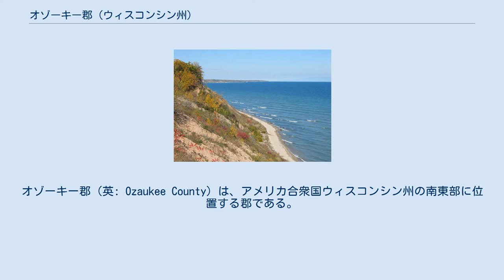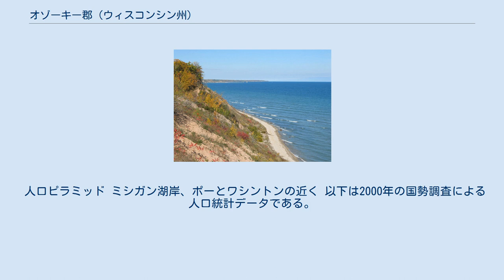オゾーキー郡 (ウィスコンシン州)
オゾーキー郡（英: Ozaukee County）は、アメリカ合衆国ウィスコンシン州の南東部に位置する郡である。
2010年国勢調査での人口は86,395人であり、2000年の82,317人から5.0％増加した。
郡庁所在地はポートワシントン市（人口11,250人）であり、同郡で人口最大の都市はメクワン市（人口23,132人）である。
2000年国勢調査時点で、オゾーキー郡の貧困線以下比率は2.6％と、国内の郡で2番目の低さだった。
一人当たり収入では国内第25位の豊かさである。
低い犯罪率、高い卒業率を誇る教育学区という実績もあり、雑誌「フォーブス」の2008年6月号では「家族を養うに最良の場所」リストで第2位にランクされた。
 オゾーキー郡は西隣にあるワシントン郡に入っていた。
その郡名はソーク族インディアンを呼ぶオジブウェー語に由来している。
オゾーキーという言葉は「河口に住む人々」を意味する可能性がある。
 アメリカ合衆国国勢調査局に拠れば、郡域全面積は1,116平方マイル (2,891 km2)であり、このうち陸地232平方マイル (601 km2)、水域は884平方マイル (2,290 km2)で水域率は79.22％である。
 人口ピラミッド ミシガン湖岸、ポーとワシントンの近く 以下は2000年の国勢調査による人口統計データである。
 収入と家計